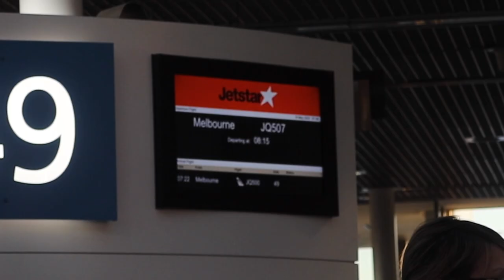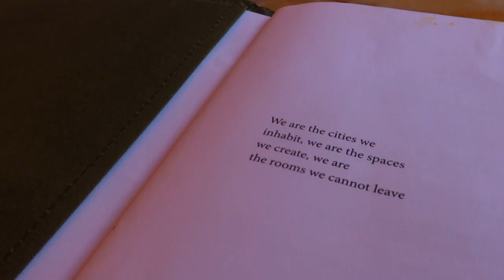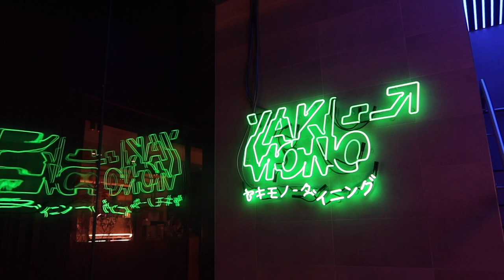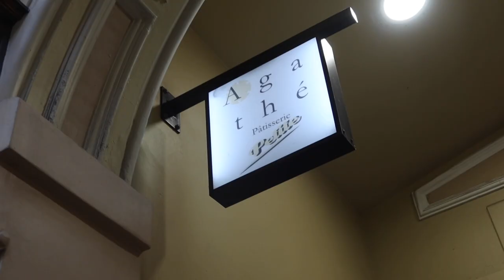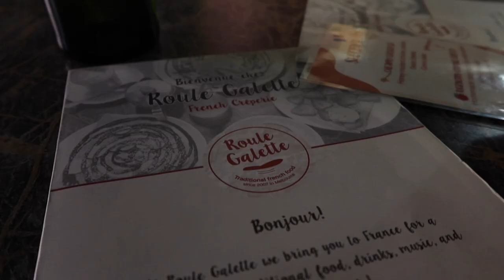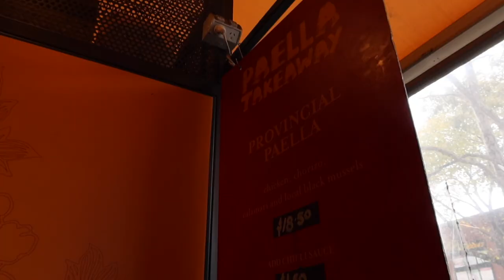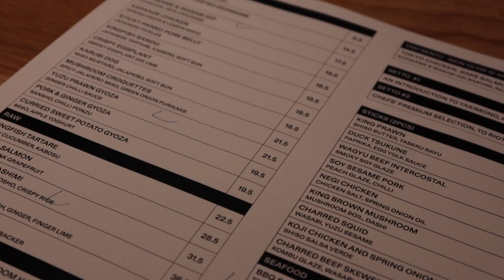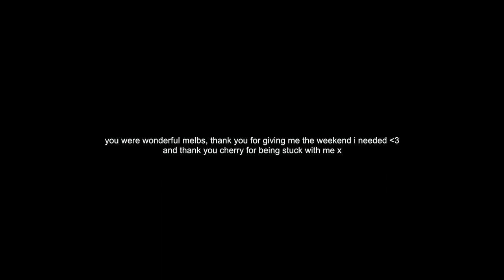a weekend in melbourne | markets, vintage shopping & a lot of eating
hello & welcome 💌  a lot has been happening and thus i have not posted in a while. but i spent the last weekend in melbourne and wanted to share what we got up to! (mostly eating but that's cool)

about me:
hi! i’m a 22 year old born & raised in singapore, currently studying commerce and law at the university of sydney.